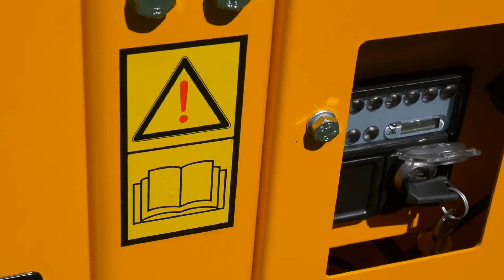Herder-Fermex SCT-410H Rogneuse de souches moteur diesel 32 ch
Herder propose, avec le modèle SCT-410H repensé, une rogneuse de souches automotrice avec moteur indépendant montée sur un châssis à chenilles réglable en largeur. Le modèle SCT-410H est basé sur une référence qui fait ses preuves sur le marché depuis 20 ans déjà.

Cela fait des années que le modèle SCT-410H est une rogneuse de souches d’exception pour les utilisateurs professionnels. Ce modèle repensé respecte pleinement les normes techniques actuelles.